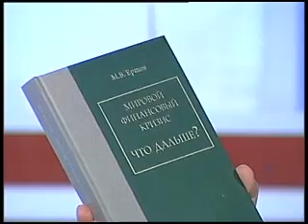Преодоление экономических последствий кризиса. Ч. 2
Простая экономика с Михаилом Алексеевым. Тема передачи: Преодоление экономических и социальных последствий кризиса: что ждет Россию? Эксперт: Михаил Ершов, доктор экономических наук, старший вице-президент Росбанка.